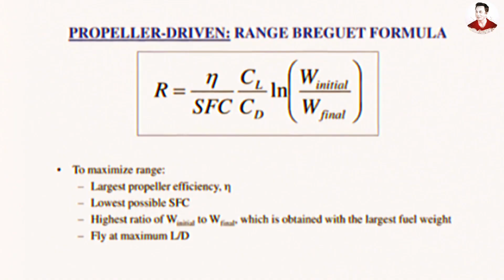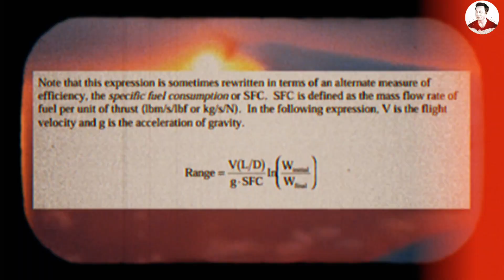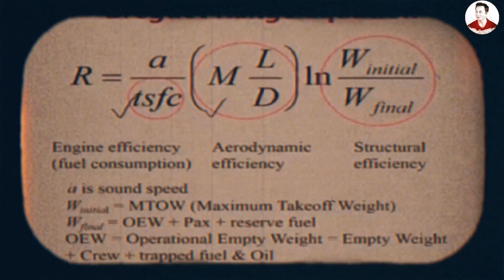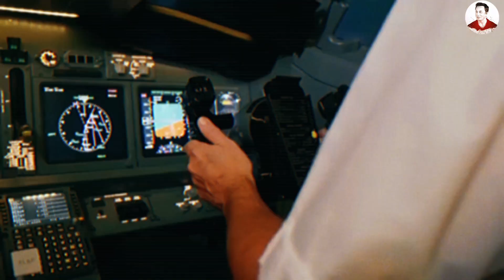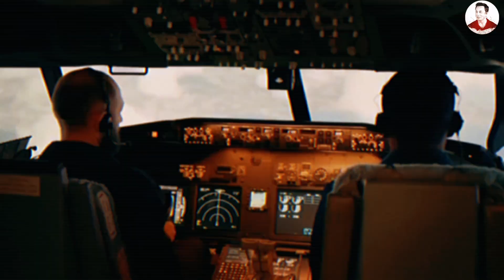Boeing’s End? Tesla’s 2026 Super Electric Plane Is Here — Industry in Shock!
Boeing’s End? Tesla’s 2026 Super Electric Plane Is Here — Industry in Shock!? Boeing is crashing and burning, literally and financially. $32 billion down the drain since 2019, and guess what? Elon Musk just casually dropped this bombshell: I got an entire design for electric, supersonic VTOL jet. But he followed up with: since it's a totally new product with totally new you know like everything is totally new um I I'll say like we're succeeding if we get to half of the 10 you know half of the 10,000. Wow, he just said 10,000 electric aircraft? While Boeing can't even keep their planes in the sky?